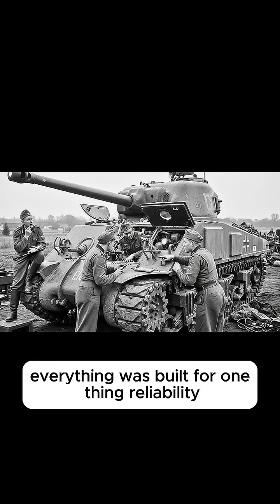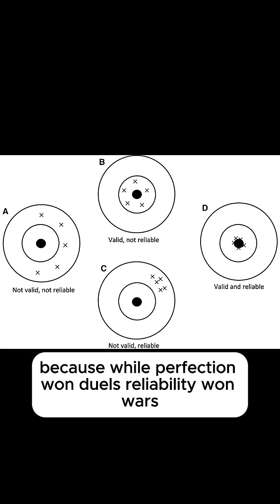German Engineers Tested A Captured Sherman — And Were Stunned| WW2 Tactics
The popular narrative pits German tank superiority against American mass-production in WWII. However, when German engineers captured an intact M4 Sherman tank (like "War Daddy II" in Tunisia) and subjected it to rigorous testing at the Kummersdorf Proving Ground, they were not stunned by its firepower or armor—but by its unmatched reliability and automotive excellence. This video reveals how the Sherman's simple, standardized, and robust design—capable of running thousands of kilometers without a breakdown—exposed a fundamental, crippling flaw in Germany's own complex and maintenance-heavy tank development (Tiger and Panther). This single captured tank demonstrated that the true war-winning advantage lay in American industrial maturity, logistics, and the ability to keep their tanks running on the battlefield.